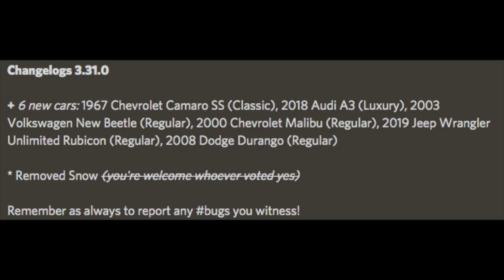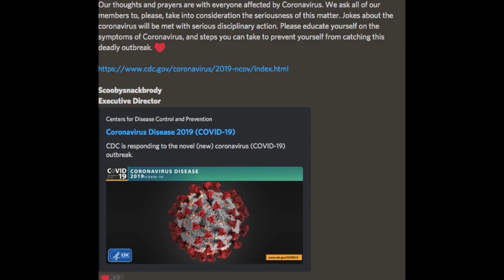Roblox Greenville WI Update: 6 New Cars, Wheel Customization,Strip Mall, And Tire Plus,